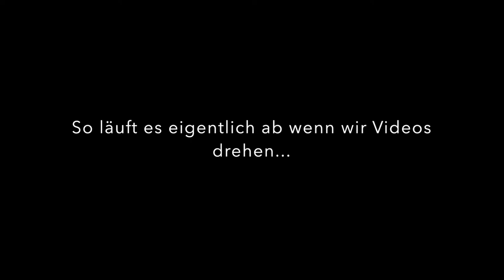Die Realität...was eigentlich passiert wenn wir ein Video drehen!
heute haben wir malen etwas anders Video für euch...
Die Realität! So läuft es hinter der Kamera ab.
Das ganze Video ist natürlich mit Humor zu nehmen... aber ich denke wer uns kennt weiß das.

Für Wünsche und Anregungen schreibt uns gerne in den Kommentaren, bei Instagram oder bei Facebook.

Puhh... wenn ihr bis hier gekommen seid kommentiert mit gutrethorn

Schnitt     Imovie